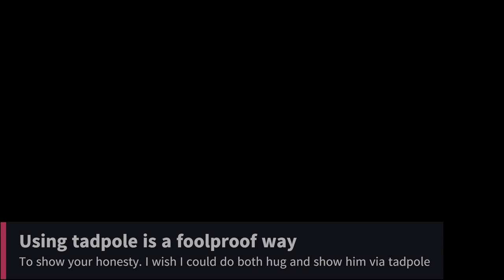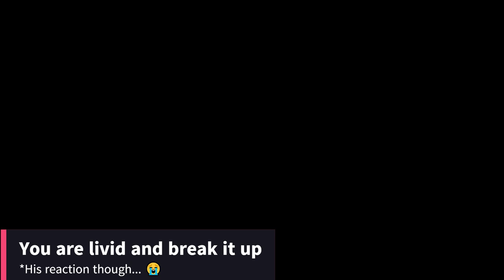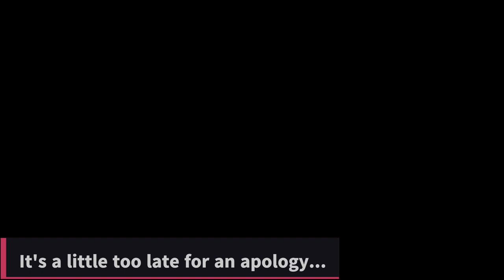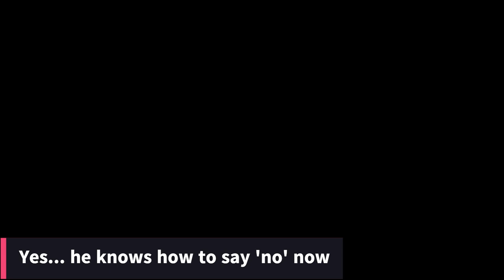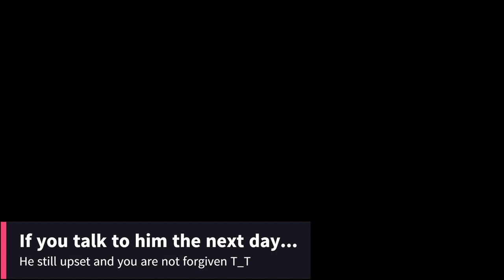ASTARION | Camp Event - The Confession | You Are Full of Suprises, Aren't You | Baldur's Gate 3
This version is BEFORE you interact with Araj Oblodra in Moonrise Towers and after you killed Yurgir.

0:00 Hug him!
3:30 You wanted the same thing
5:33 You give him space
6:28 Ask him what he want to do
7:26 You give him friendship instead
9:52 Using tadpole
BAD OUTCOME
10:53 You are not interested
11:41 You are livid
13:39 Just for fun
14:27 You break it up
15:13 Convince him for sex
17:35 He's miserable
18:44 A little too late
19:39 He knows how to say 'no'
20:34 BONUS: Talk to him the next day